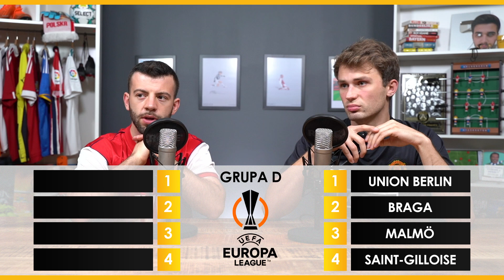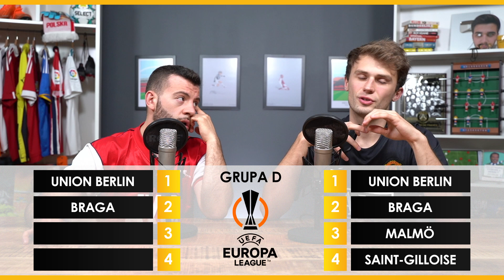PIŁKARZYKI przewidują tabele FAZY GRUPOWEJ Ligi EUROPY 22/23!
W dzisiejszym odcinku Adam i Krzywy z Piłkarzyków kompromitują się..., eee znaczy przewidują układ grup w Lidze Europy. Sugerujemy sprawdzić ich typy i podzielić się w komentarzach swoimi. Niech zabawa trwa!